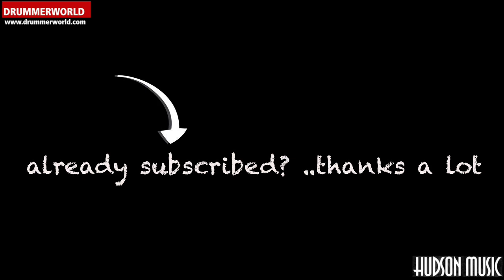JOJO MAYER: Drum Solo Performance 1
from the DVD "Secret Weapons for the Modern Drummer - provided by Hudson Music